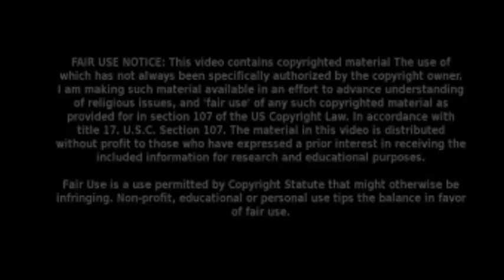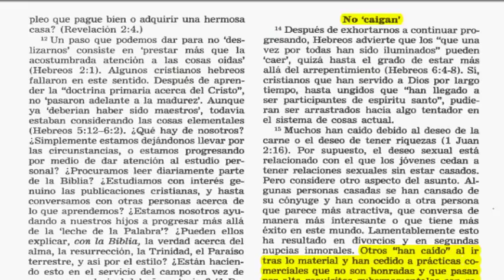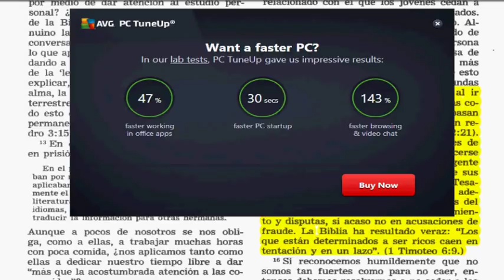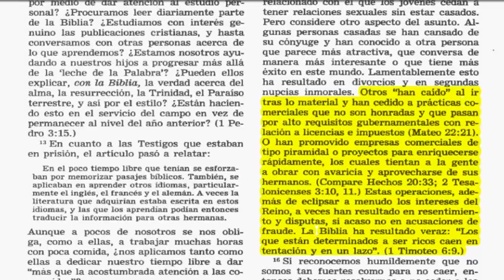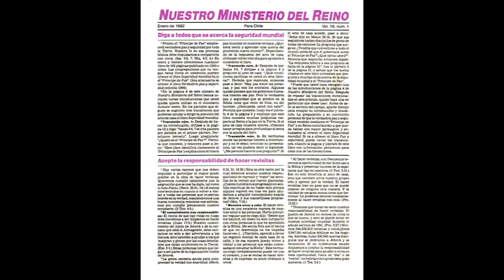El CG ha sucumbido en la avaricia y aprovechamiento de los TDJ ingenuos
La Watchtower de los Testigos de Jehová y su cuerpo gobernante ladrón que ha sucumbido a la AVARICIA y el amor por el DINERO en una manera desmedida creando ARREGLOS especiales que se publican en su literatura ponzoñosa que buscan saquear, robar, estafar a los miembros Testigos de Jehová más humildes, ignorantes, y fanáticos dentro de sus congregaciones de todo el mundo.